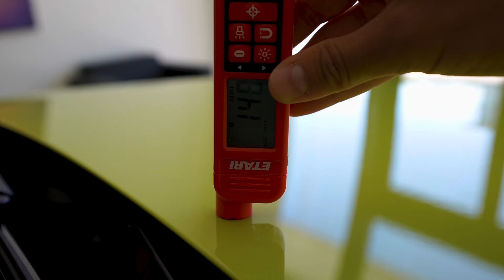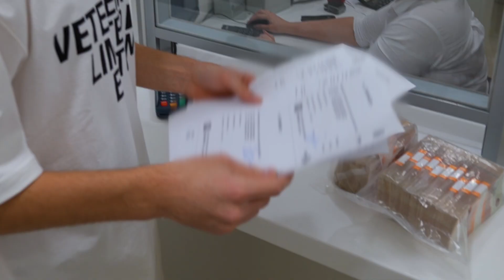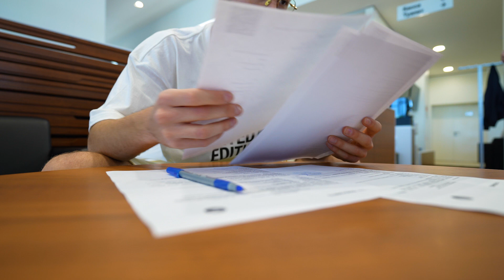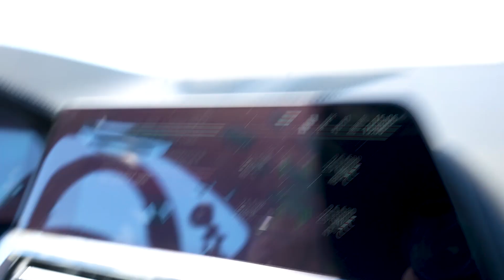КУПИЛ НОВУЮ M4 за 9 МИЛЛИОНОВ РУБЛЕЙ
Купил долгожданную новую BMW M4 G82 в Ставропольской крае. Как это произошло - смотри в выпуске!
КУПИЛ САМУЮ БЫСТРУЮ BMW М4 F82 в МИРЕ! МОЯ КВАРТИРА за 30 МЛН РУБЛЕЙ